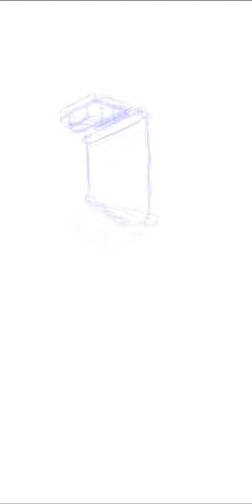Better designe cradle for short focus beam projector.